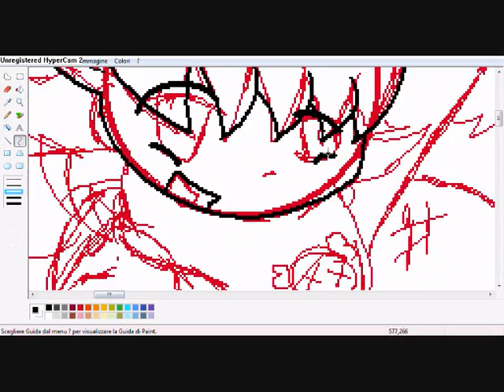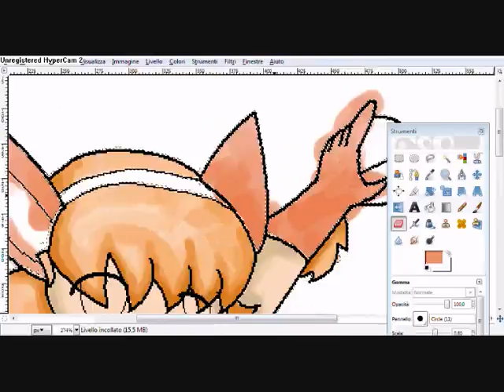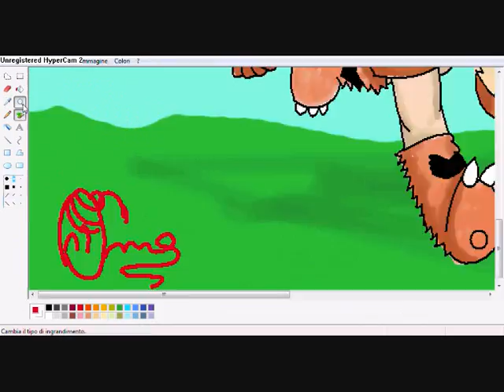speed paint me (pokemon) and my coach chibi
it's my coach chibi and me chibi, it's pokemon!